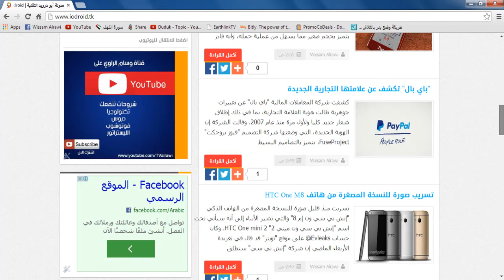كن تقنياً | واحصل على اخر اخبار التكنولوجيا | Technology